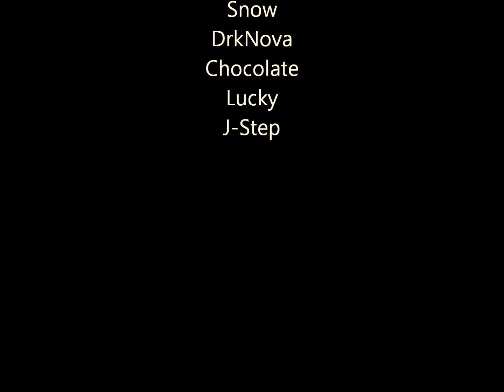Unleashed Crew week 3 ; session & condition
Unleashed Crew week 3 training
Bboy:
Lucky (Jim Cha)
Chocolate (Jesse Vang)
J-Step (Jacky Thao)
Shondope (Shondor Xiong)
DrkNova (Shoua Yang)
Vang (Johnny Vang)
Snow (Arthur Vue)

*Just some of us training while the other was a work or sleeping like bboy dummy.

Sacramento, Ca, Usa Hmong Bboys.

songs :
1. powermoves music "Youtube"
2.  Naughty Boy ft Sam Smith - La La La
3. BEST BBOY POWER MOVES & TRICKS 2014 "Youtube"

"Extreme-Protectors Of The Earth"  "Nick Phoenix / Thomas Bergersen-Rising Force (Choir)-Extreme Music/2 Steps from Hell" "Nick Phoenix / Thomas Bergersen-Fateful Night (Choir)-Extreme Music/2 Steps from Hell",